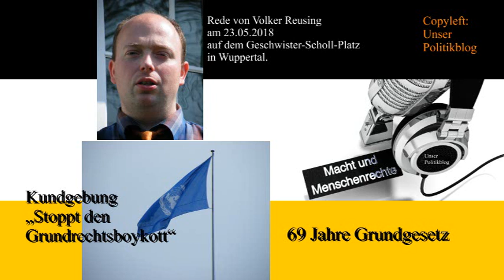69 Jahre Grundgesetz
Am 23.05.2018, dem 69. Jahrestag der Verkündung des Grundgesetzes, fand in Wuppertal auf dem Geschwister-Scholl-Platz die erste Kundgebung der Kampagne „Stoppt den Grundrechtsboykott“ im Zeichen von Fahnen der BRD und der Vereinten Nationen statt.

Volker Reusing gedachte in seiner Rede der Leistungen aller im Parlamentarischen Rat vertreten gewesenen Parteien. Besonders hob er dabei die Bedeutung der unantastbaren Menschenwürde (Art. 1 Abs. 1 GG), des Friedensgebots (Art. 1 Abs. 2 GG), der Rechtsstaatlichkeit im materiellen Sinne (Art. 1 Abs. 2 GG), der Ewigkeitsgarantie (Art. 79 Abs. 3 GG), des  Gleichheitsgrundsatzes incl. der expliziten Gleichberechtigung von Mann und Frau (Art. 3 Abs. 3 GG) und die Volksabstimmungen (Art. 20 Abs. 2 S. 2 Alt. 2 GG) hervor.
Auch dahinter stehende Persönlichkeiten wie Seine Exzellenz, der damalige US-Außenminister James F. Burns, Dr. Süsterhenn, Dr. Seebohm, Dr. Thomas Dehlert, Elisabeth Selbert und Dr. von Mangoldt wurden dankend und ehrend erwähnt.